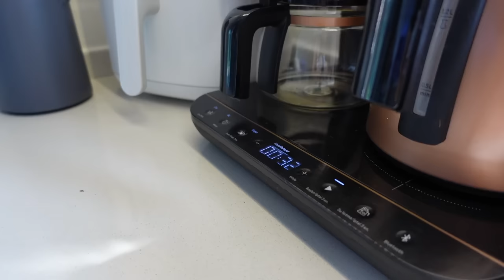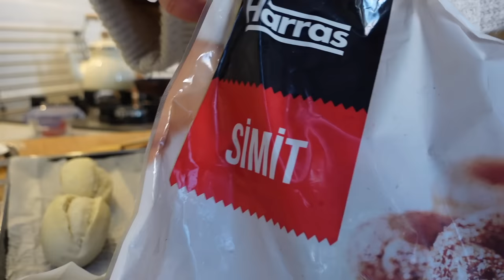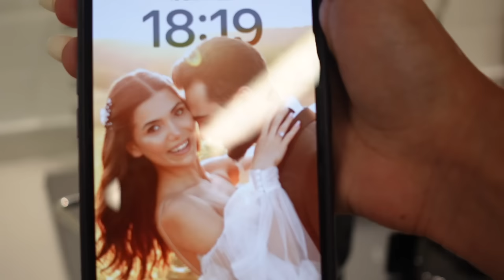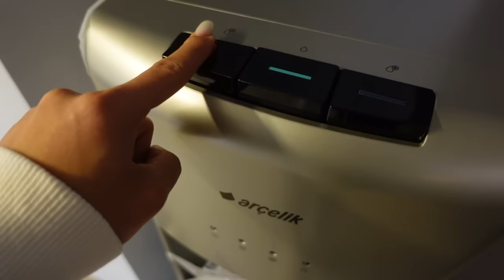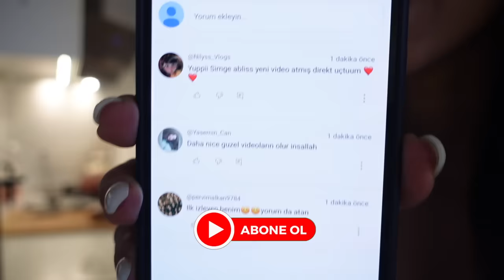MUTFAK VLOG | ETSİZ KÖFTE TARİFİ | GELEN KARGOLAR | BOWL KASE | PAZAR KAHVALTISI | SEBİLİMİZ GELDİ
mutfak vloguyla karşınızdayııım! bol bol tarifler yaptık, çok güzel bi etsiz köfte tarifi verdim mutlaka deneyin. Bowl kasesi akşam yemeği aşırı doyurucu oluyor bence bi akşam yapmalısınız. Gelen kargoları açtık. Sebilimiz geldi ve onu kurduk. İyi seyirler 🩷